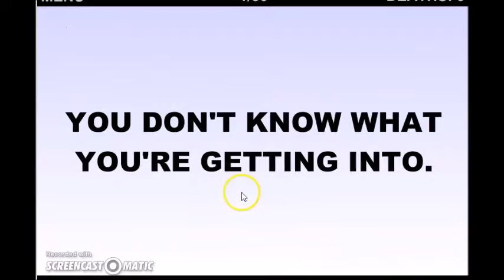Gameplay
Hola a todos, es mi primer gameplay, espero les guste